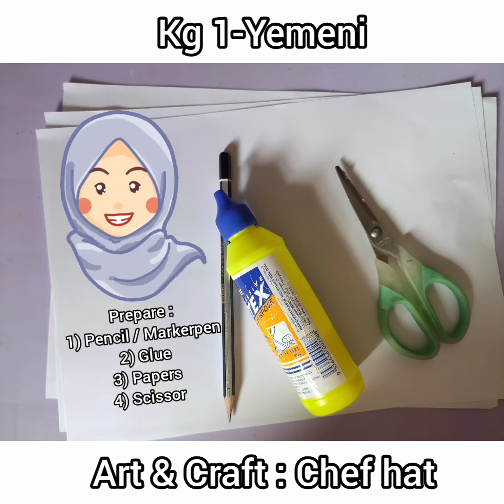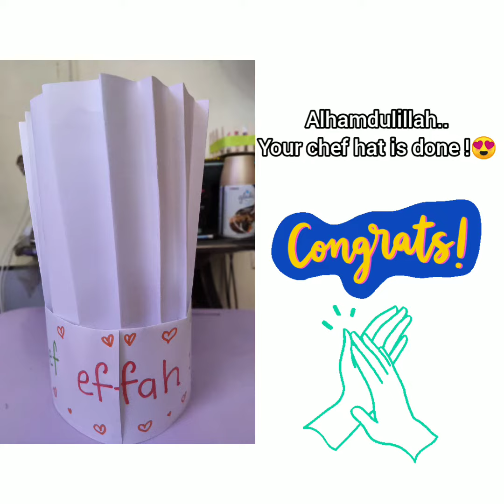Chef hat art & craft for kids